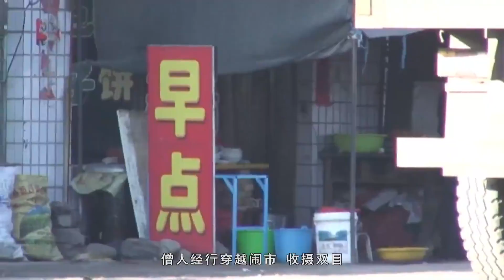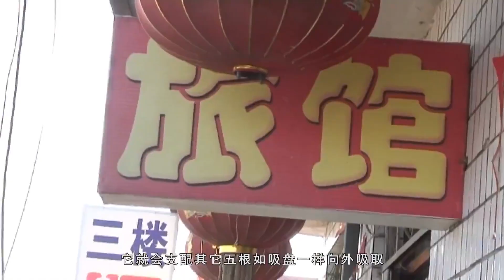古道清凉：经行——闹区行（十一）|大悲寺苦行僧6000公里、经5省2市、20年行脚乞食| 中国最纯正的僧人团体 |妙祥僧团二时头陀修行纪实 | 大悲寺高清纪录片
佛教；大悲寺；苦行僧；行脚僧；辽宁；二时头陀修行；乞食；宗教；

我不信宗教，但看了这个纪录片后，被这些僧人感动。在那些只为了金钱的中国寺庙的衬比之下，妙祥僧团二时头陀修行纪实让我对佛教了更深的认识。请记住他们的名字——大悲寺。|

以不摸金钱，不搞经营旅游，每年外出行脚乞食等严明戒律著称的辽宁海城大悲寺僧团，在其官方网站发布了记录僧团20年行脚历程和反应佛教戒律概貌的实修纪录长片《古道清凉》|

大悲寺僧团行脚20年以来，已经走过辽宁、北京、天津、河北、内蒙古、山西、陕西等北方五省两市，行程6000余公里。纪录长片《古道清凉》记录了这一漫长行程，影片包括僧人乞食、过斋、诵戒、住宿、剃度，以及在各种环境中经行及僧团头陀行的历史回顾等内容，记录了僧人行住坐卧的真实情景。大悲寺僧团表示，全片中没有任何摆拍内容，所有镜头均为历年行脚时居士随行真实拍摄。据悉，本片由大悲寺僧团指导，寺属溯源编辑部历时5年制作完成。全片时长约5小时50分，共13集，分为中文及英文两个版本|

在谈及其严持戒律及选择头陀法门修行的原因时，大悲寺表示：“戒律是佛弟子修行的根本基石，头陀行是佛法修行的重要法门，二者由释迦牟尼佛亲自垂范，无数祖师大德依之成就，虽古老传统，却是当代僧人在物欲炽盛的环境中净化自心、保持应有清净本色的有效方法。  |